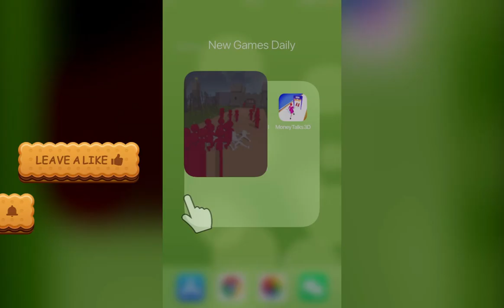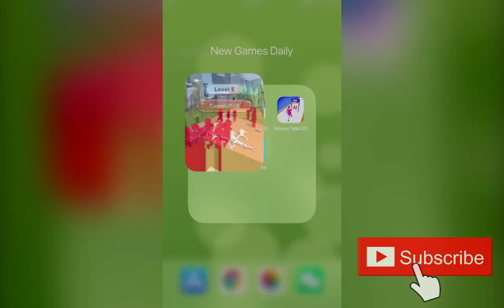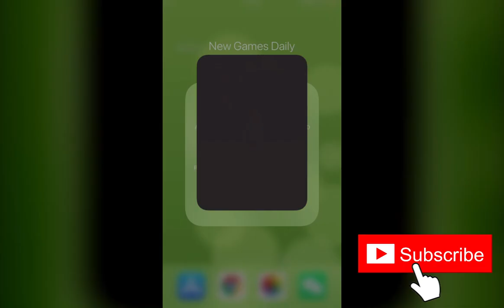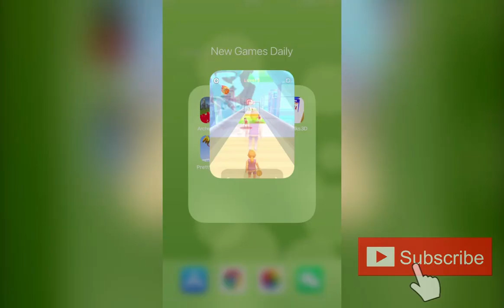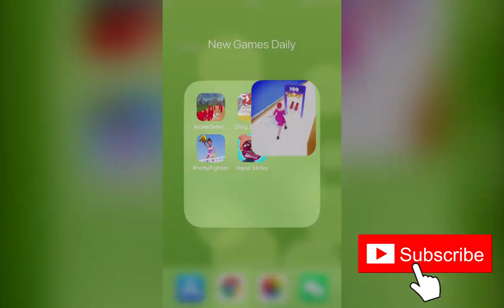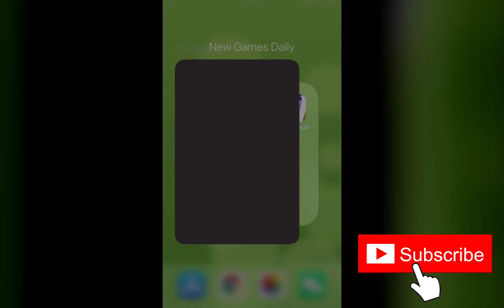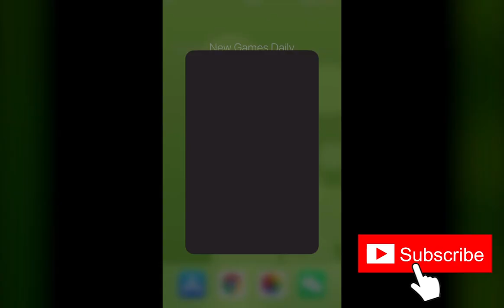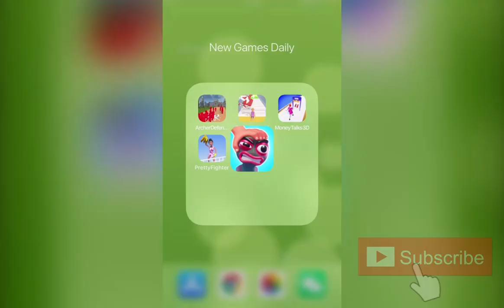Archer Defend 3D, Sling Basket!, Money Talks 3D, Pretty Fighter, Hand Strike | New Games Daily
Game Description：

Archer Defend 3D：
Fun game of a year!
Defend your castle from enemies!
Slide easy-to-learn controls with addictive gameplay mechanic!

Sling Basket!：
- Slide to aim the ball and shoot.
- Dodge the rivals, cover the ball and try to basket.

Money Talks 3D：
Collect cards and get cool outfits!
Collect credit cards and increase your shopping limit. As you pass through the gates, you can buy the most beautiful clothes, and you can also increase your limit by making the right choice. Now is the time to be the most beautiful.

Pretty Fighter：
Most Enjoyable Fighting Game! Two adorable women are throwing themselves fruits, hamburgers, hot dogs. Go nearby to net, get fruit, throw to enemy. Beat Her! Paint Her!
Extra ordinary Fight Game! There are two pretty, cute women are fighting. Even though they have high heels, nice clothes and fascinating make up, they are angry and fighting.
At left side there is an extra ordinary cannonball. It throws fruits, hot dogs, hamburgers etc..
Pretty girls are coming closer to the net and get their objects. Then they take side and throw whatever exist in their hands.
Be careful! When fighters keep objects in their hands, objects get bigger. Big objects harm more to her enemy.

Hand Strike：
Grab enemies head , beat them , slap them, punch them , throw them, shove them in cannons! And lots of other possibilities.